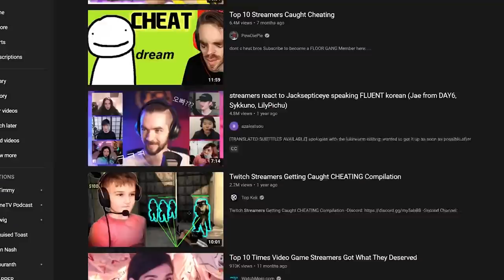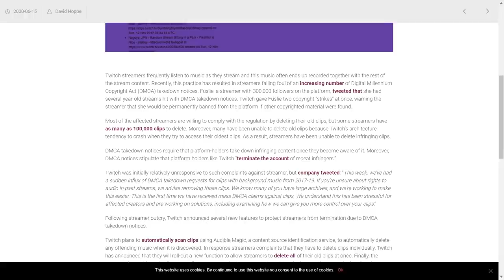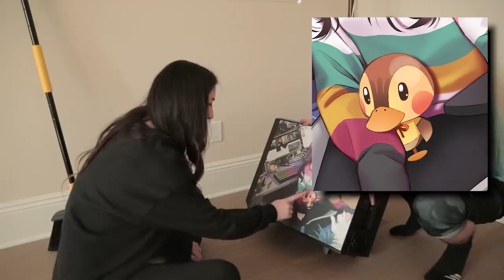I Built Fuslie A PC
I got to build Fuslie a Custom Gaming PC! Or rather 100T Fuslie now. There isn't much to say here that isn't already said in the video, but Leslie was one of the people that helped me learn more about content creation and basically gave me my big first inspiration to pursue this job further and create more. BoxBox, if you're reading this (which I know you won't) obviously you were as well but this video wasn't about you LUL

Huge thank you to V1Tech for making all of the art come to life with the one of a kind modifications!